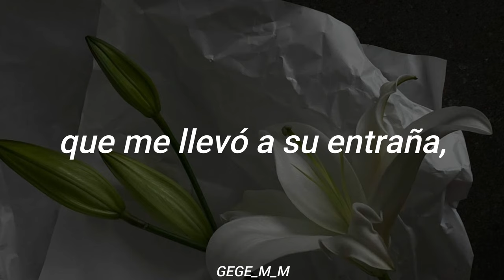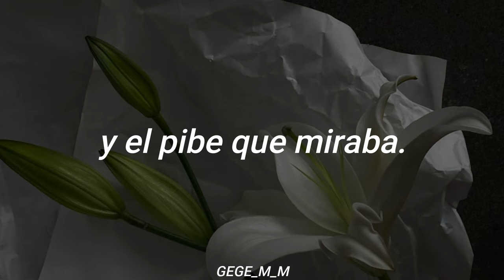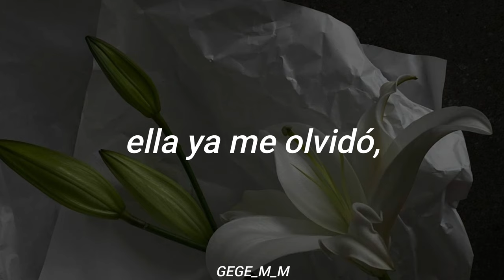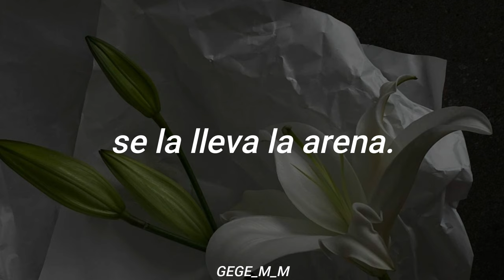Ella... Ella ya me olvidó, yo la recuerdo ahora | Leonardo Favio | Letra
cc. te olvidan a ti, pero tú no olvidas :'(
"Ella, ella ya me olvidó, eh, eh, yo, yo no puedo olvidarla".